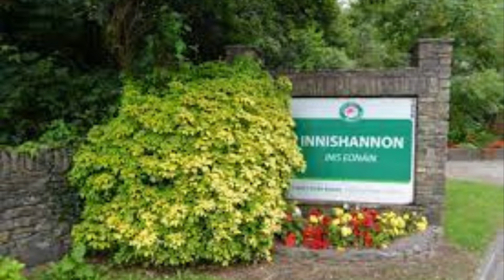Innishannon, Co. Cork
Local area